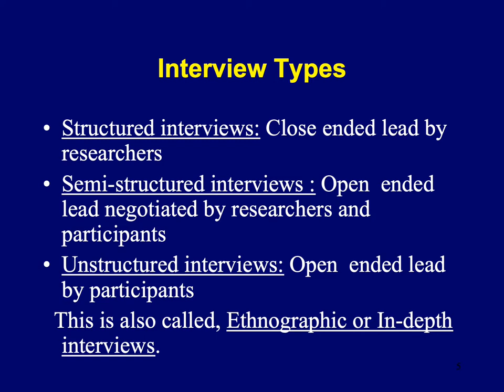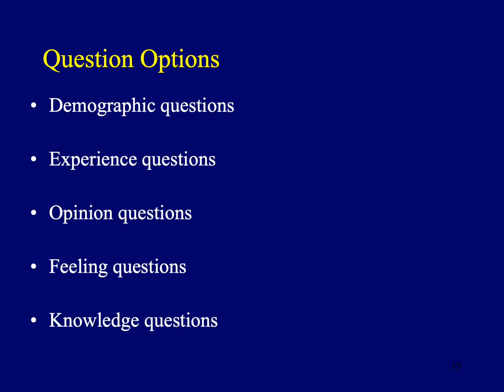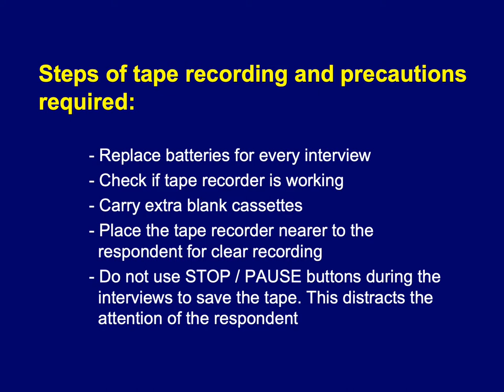Interviewing Techniques PPT IAPSMCON2019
Interviewing Techniques by Professor Sanjay Zodpey